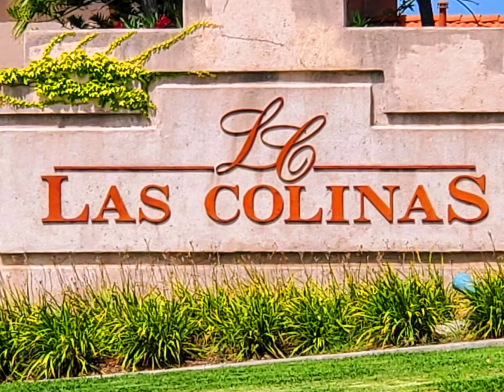LAS COLINAS GEM! 3438 Plum Tree Ave in Rialto, CA - Tour by Martha Cervantes at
Contact Realtor MARTHA CERVANTES at 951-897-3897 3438 Plum Tree Ave offers 1,748 square feet, 3 bedrooms, 2.5 bathrooms and lot size of 6,400 square feet. Beautiful turnkey home offers inviting curb appeal with a long driveway, manicured lawn and inviting covered entry. You will love the vaulted ceiling over the formal living room! The formal dining room features millwork wainscoting & crown moulding. Open layout formal living room & dining room ideal for easy entertaining! The kitchen offers gorgeous granite counter tops, mosaic style back splash, breakfast bar, pendant lighting, framed window with window sill, stainless steel appliances, high arc faucet & ample cabinet space (recently restained). It opens to the large family room with a toasty fireplace. Access the covered patio via a sliding glass door. Also on the main level are the guest bathroom & laundry room with a window & cabinetry. Soaring 2-story ceiling over the open staircase! Relax in the master suite with a vaulted ceiling, plant ledge, ceiling fan and 2 closets. The master bathroom offers double sinks, storage space, a shower/tub combo & restained cabinetry. There are 2 more bedrooms upstairs plus another full bathroom. This home is upgraded with newer interior paint, newly painted house trim & fascia, resealed slate flooring & new AC & furnace (installed in 2018; upgraded from a 1 ton to a 1.5 ton unit). Sunny backyard features a spacious covered patio (newly painted) perfect for outdoor dining & BBQs! Enjoy the new grass & sprinklers in the front & back yards. Take a closer look!

Martha Cervantes
REALTOR®
Exceptional Service & Results
DRE # 01761480

Berkshire Hathaway HomeServices and the Berkshire Hathaway HomeServices symbol are registered service marks of HomeServices of America, Inc.® Equal Housing Opportunity. If your property is currently listed for sale by a Broker, please disregard this offer. Broker ID # 01986798.